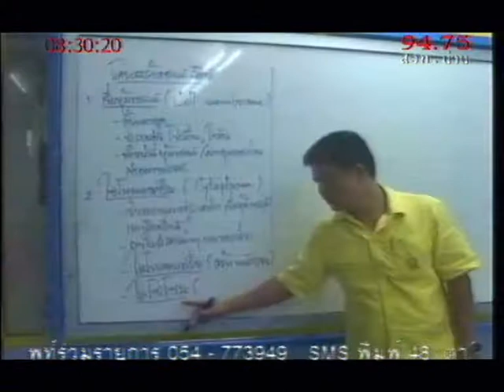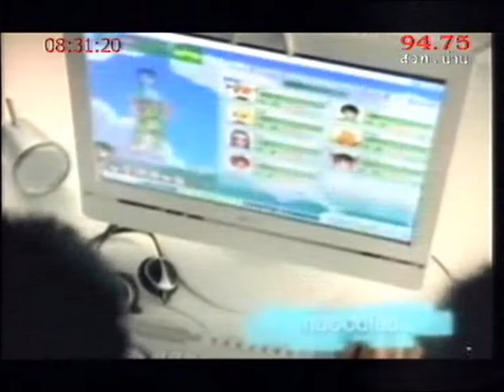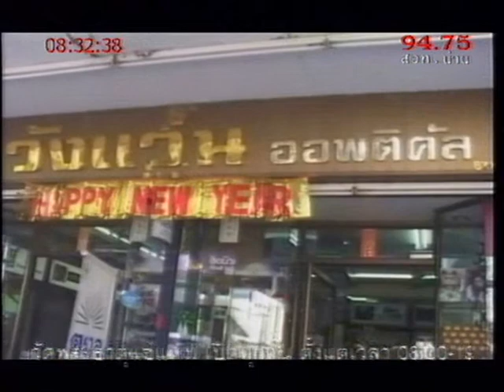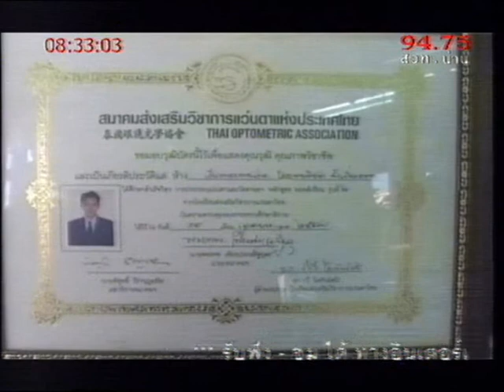ที่นี่เมืองน่าน 1 มี.ค. 54 ตอน 2.wmv